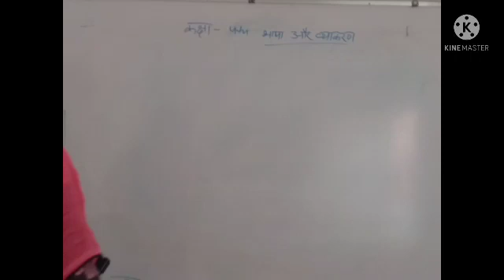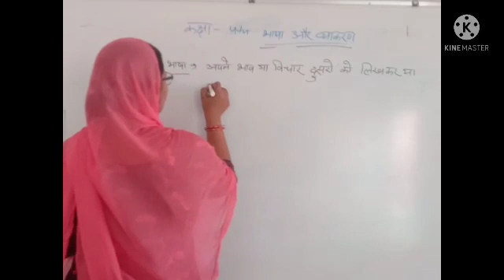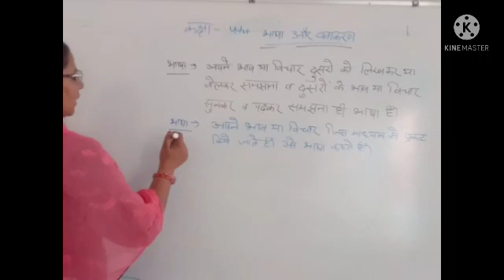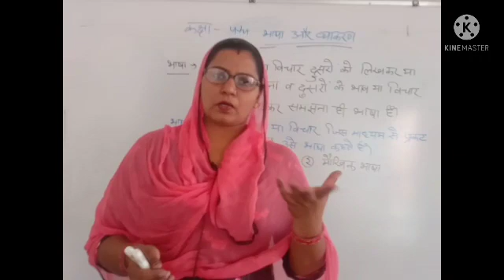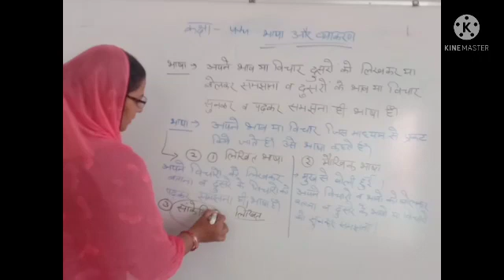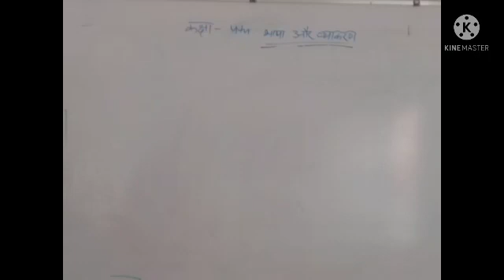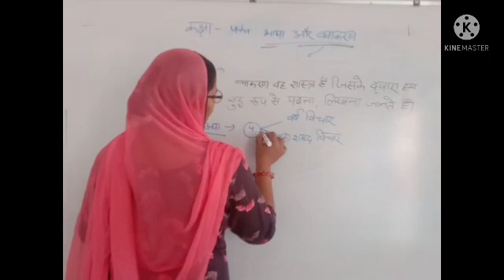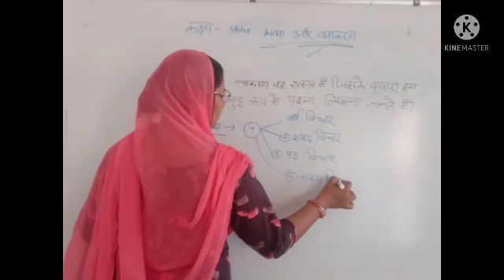RBSE || हिन्दी || 4th || भाषा और व्याकरण